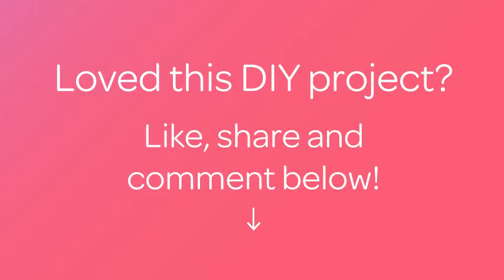Realizza un Fantastico Barattolo Personalizzato - Fai da Te Casa - Guidecentral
Informazioni su questo Fai da Te:
- Titolo: Realizza un Fantastico Barattolo Personalizzato

Occorrente:
- Un contenitore di vetro
- Lettere adesive
- Nastro adesivo
- Pennello
- Pittura acrilica
- Coltello da incisione X-Acto